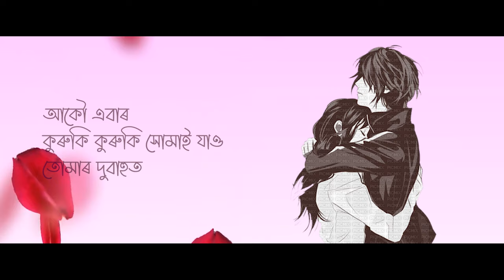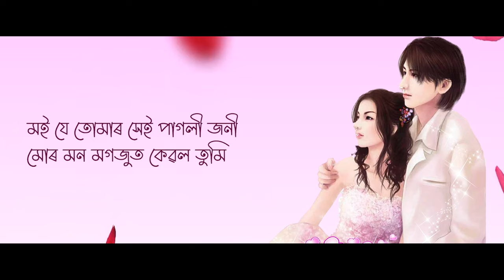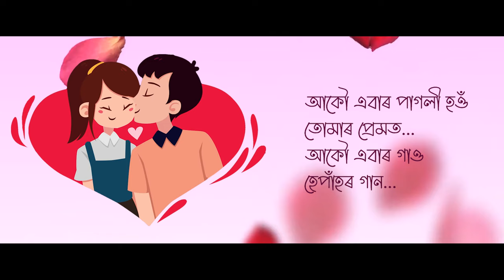PAGOLI JONI || MAYURI DUTTA// DR KUMUD DAS// POEM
Pagoli Joni ❤️
Recitation: Mayuri Dutta
Poem: Dr Kumud Das

on Wynk Music

on Wynk Music